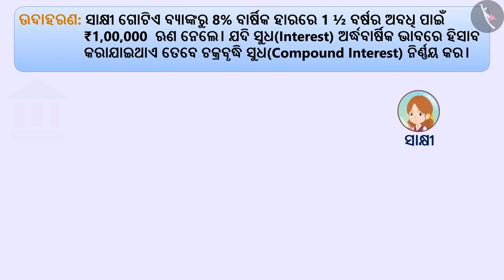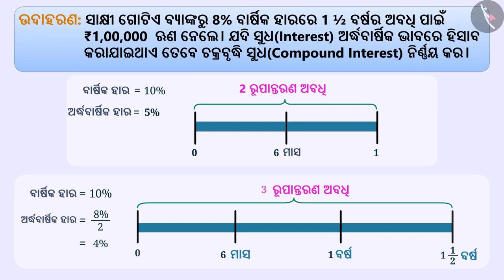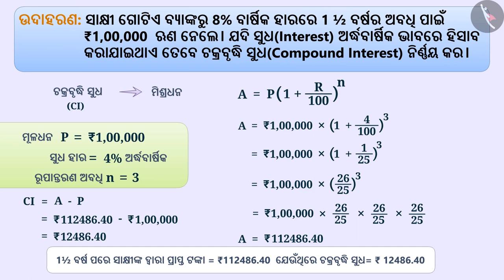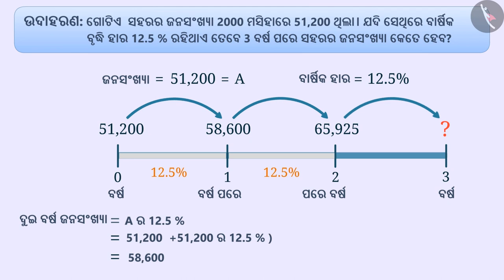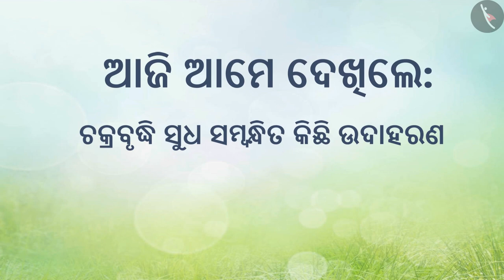ଚକ୍ରବୃଦ୍ଧି ସୁଧ | Part 4/5 | Compound Interest | Odia | Class 8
ଚକ୍ରବୃଦ୍ଧି ସୁଧ | Part 4/5 | Compound Interest | Odia | Class 8 | ଅନୁପାତ ଓ ସମାନୁପାତ  | कक्षा 8 | NCERT | ତୁଳନା ପରିମାଣ

Compound Interest | Ratio and proportion | Grade 8 | NCERT | Comparing Quantities

Welcome to part 4 of Compound Interest. In this video, we will discuss various examples of Compound Interest.